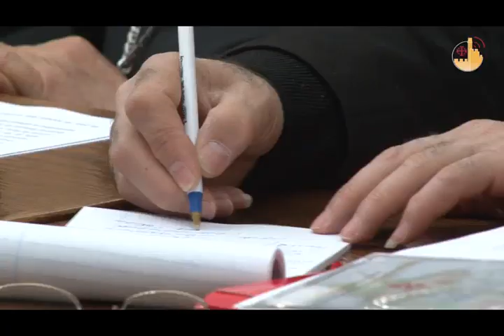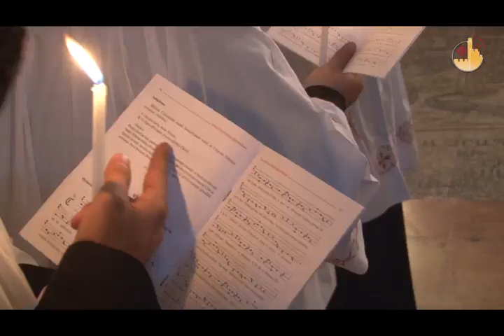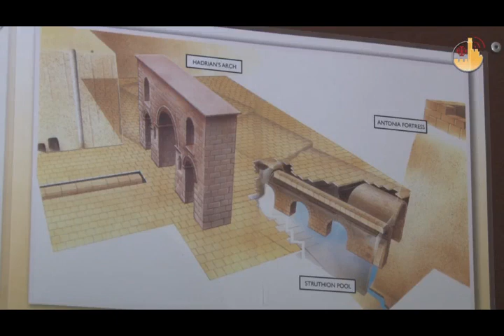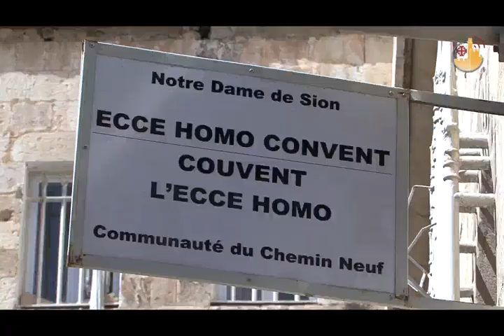Terra Santa News (fr) - 18/03/2011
SAINTE THÉRÈSE EN TERRE SAINTE
Sainte Thérèse en Terre Sainte.  Pendant les deux prochains mois l'urne avec les reliques de la Sainte de Lisieux, la Carmélite que l'Église a proclamée Patronne des Missions, s'arrêtera dans toutes les paroisses.

ASSEMBLÉE DES ORDINAIRES CATHOLIQUES
L'assemblée des Ordinaires Catholiques de Terre Sainte s'est réunie cette semaine.  À l'ordre du jour, le problème de l'immigration, suivi à l'occasion par le président du Conseil Pontifical pour la Pastorale des Migrants, Monseigneur Veglio'.

 LE CARÊME AU SAINT SÉPULCRE
À Jérusalem, toutes les églises ont débuté le Carême au Saint Sépulchre.  Les entrées solennelles des Latins, Grecs Orthodoxes, Coptes, Syriaques et Arméniens.

 LES COPTES ATTAQUÉS
Les Coptes attaqués en Égypte.  Après le dernier massacre au Caire, le P. Antonio, de l'église Copte de Jérusalem, en parle devant nos caméras.

 ECCE HOMO
"Ecce Homo": histoire, archéologie et foi dans le lieu où selon la tradition, eut lieu le procès de Jésus devant Pilate.